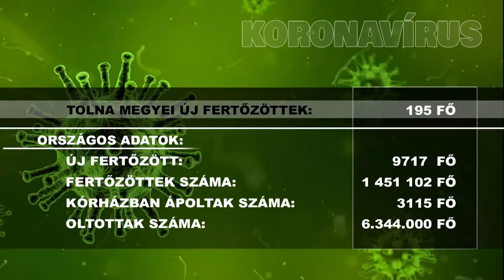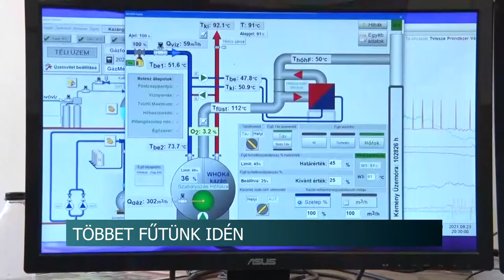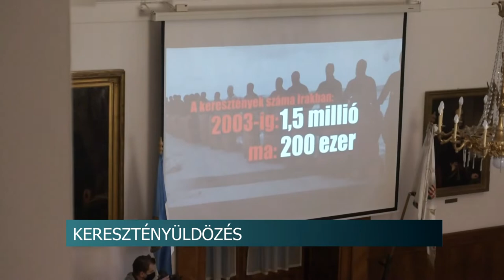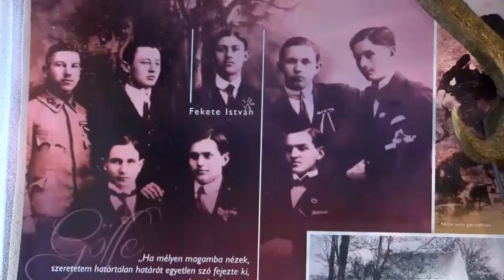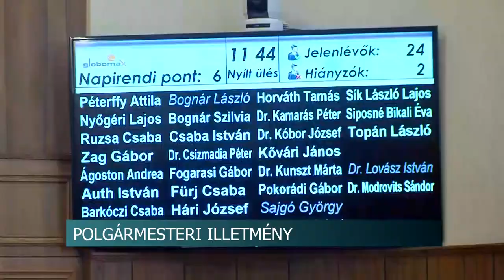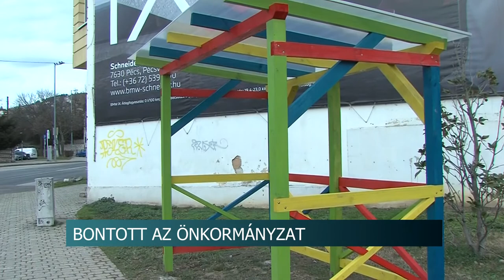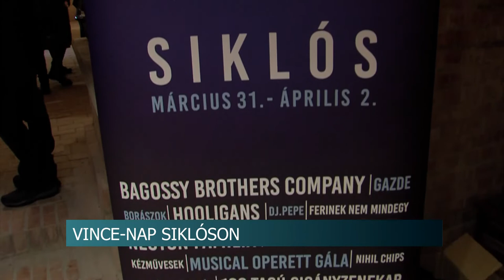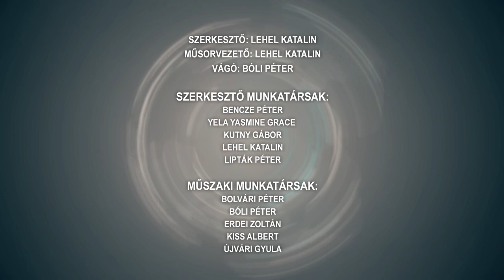Híradó - Tolnatáj TV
Egyre több a covidos gyerek
Keresztényüldözés a világban
Cserbenhagyta az áldozatait
Fekete István - minden idők egyik legolvasottabb magyar írójaként tartják számon
Többet fűtünk idén - csaknem 20%-kal megnőtt a hőfelhasználás az előző évekhez képest